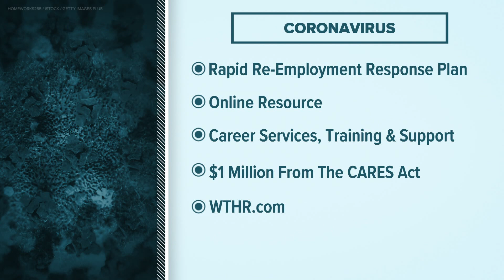Here's the latest on coronavirus in Indiana.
COVID-19 cases are down in many parts of the country, thanks to increased use of face masks and adherence to social distancing rules.